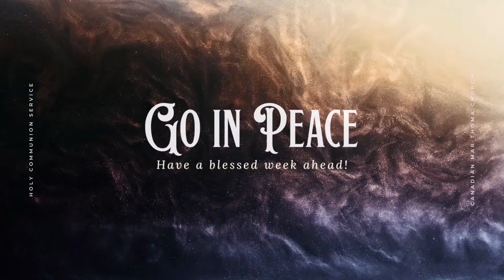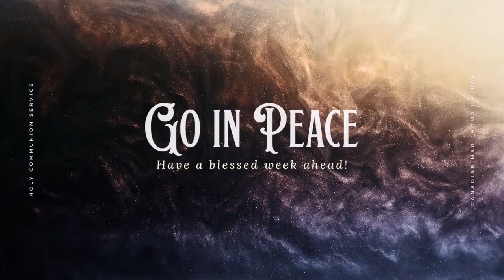Youth Sunday - English Holy Communion Service - October 9, 2022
"Don't worry about anything; instead pray about everything. Tell God what you need, and thank Him for all He has done." - Philippians 4:6

Please pray for all those affected.